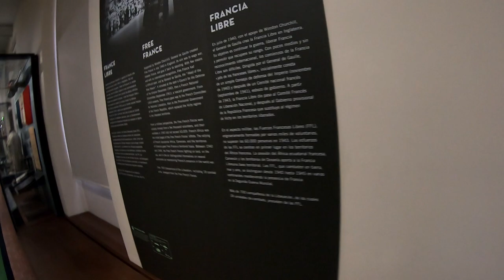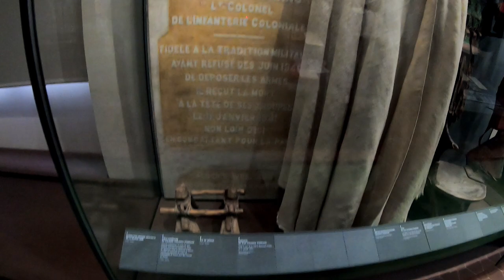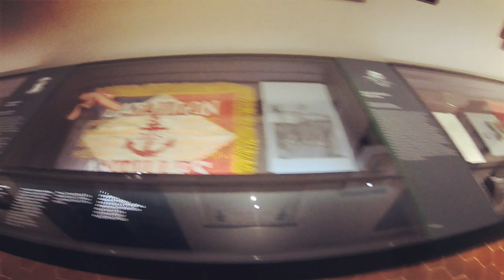Invalides Paris Musée d’ Armée ep 02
Napoleão Bonaparte, Invalides, Paris, France.

***A nova Série de Vídeos 2020 na Europa começa em 08 de Março. Muitas surpresas pra vocês!!***

Neste vídeo vocês vão conhecer o Museu do Exército em Paris.
O prédio fica anexo ao prédio principal dos Invalides.
Na compra de Tickets para entrar nos Invalides, dá direito ao acesso ao Musée de Armée (isso válido em Janeiro/2019) data em que o visitamos.
Para quem gosta de conhecer mais sobre a história das Guerras Mundiais, é uma ótima oportunidade de ver de perto, relíquias, insígneas, armas, fotos, uniformes e muito mais.

Edição, Roteiro, Produção por Mah Magalhães.